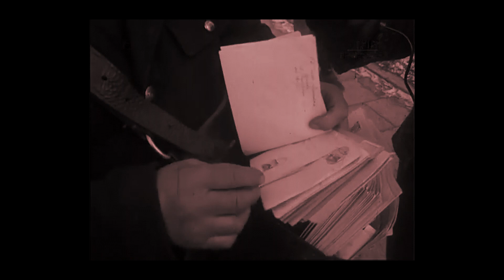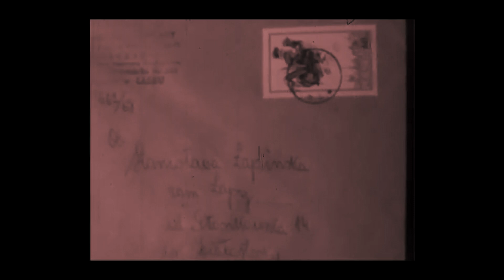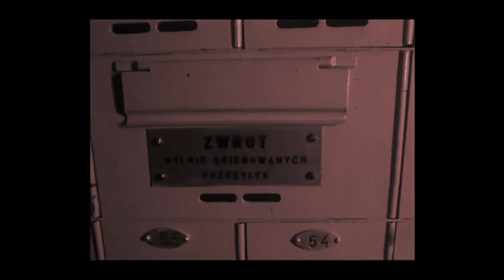Łapy 1968 - Przed 50 laty - Gdy była praca...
Masa ludzi, jest praca, jest cukrownia, jest ZNTK
Dziś nie ma nic...
Ostatni dzień pracy przed wigilią